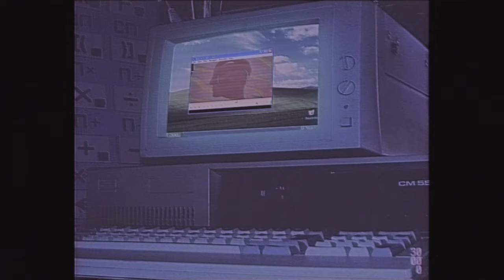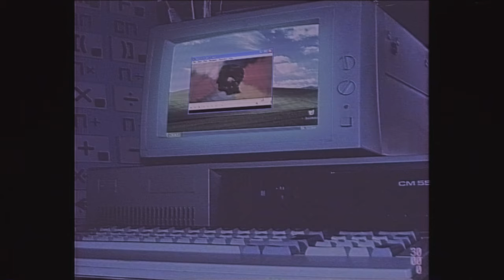Ｕｎｄｅｒｗａｔｅｒ Ｃｏｍｐｕｔｅｒ [ Ｖａｐｏｒｗａｖｅ ]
You can check out my Fiverr in case you were interested to have your videos edited  into a VHS effect motion
Track : 最も幸運なもの-クラスメイトノート-world-switcher-underwater-computing